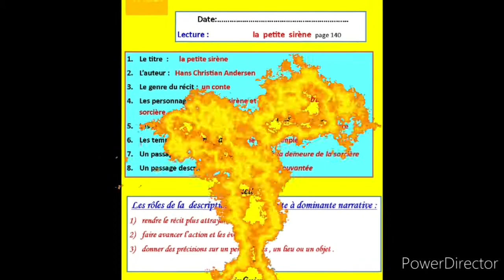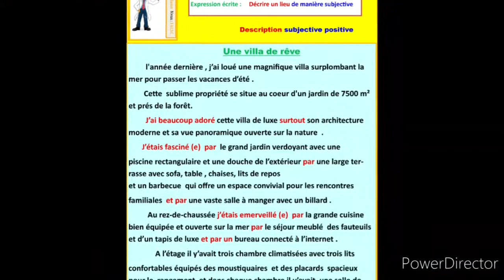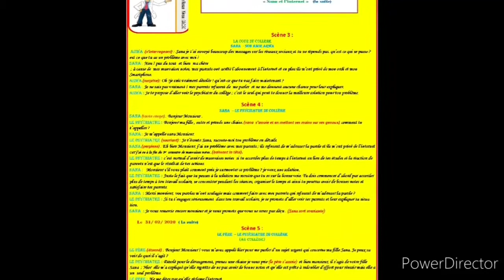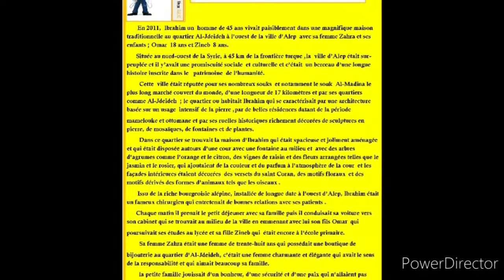Cours à distance تعليم عن بعد ملخص Album Leçon à distance ملخص الدروس عند بعد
Je présente un album des leçons faites à distance pendant le confinement. تعليم عن بعد ا leçons â distance # ملخص الدروس# ألبوم# الأولى إعدادي#الثانية إعدادي#الثالثة إعداد